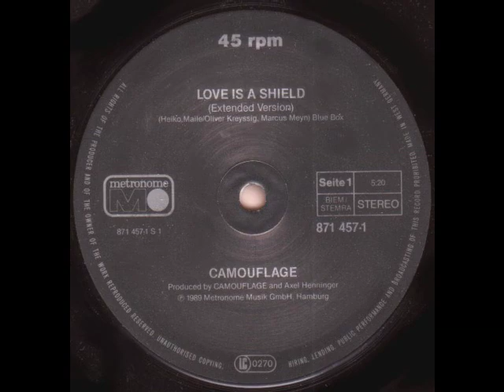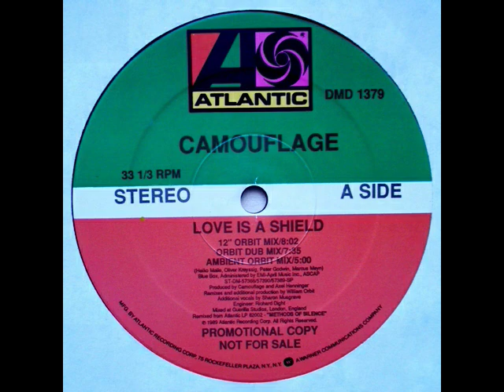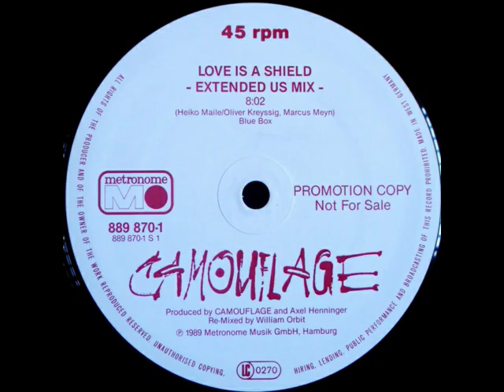Camouflage - Love Is A Shield (12 Inch Orbit U.S Mix)